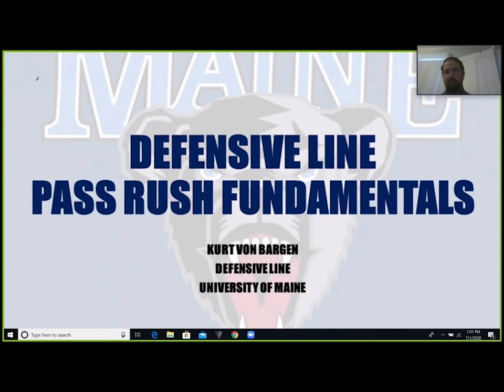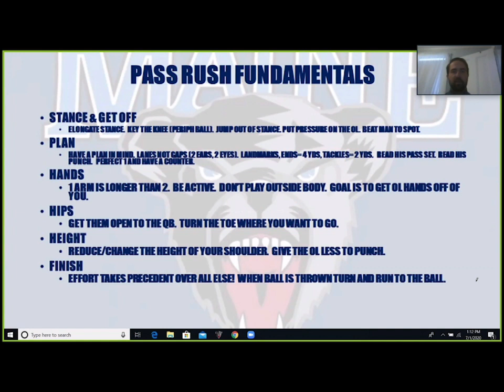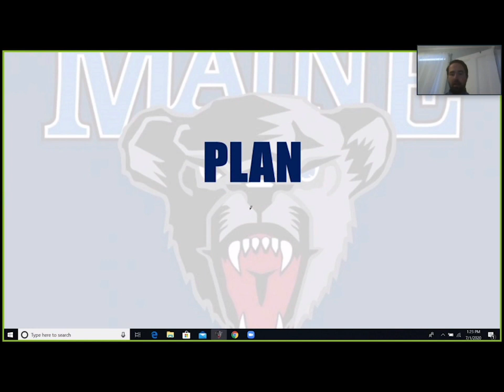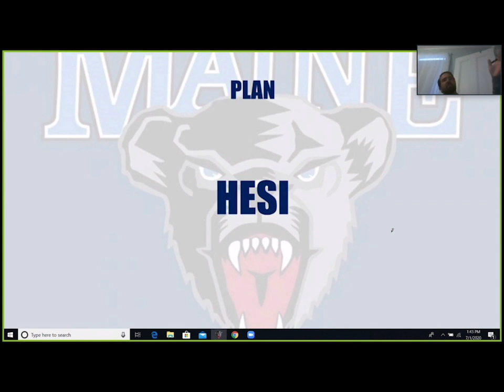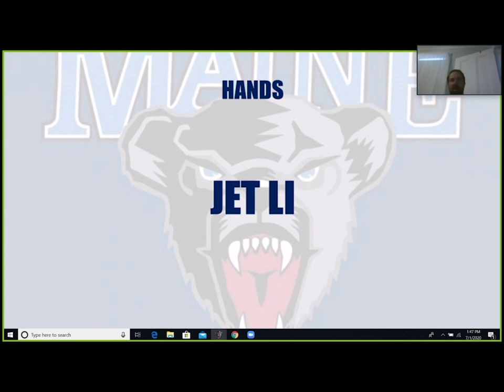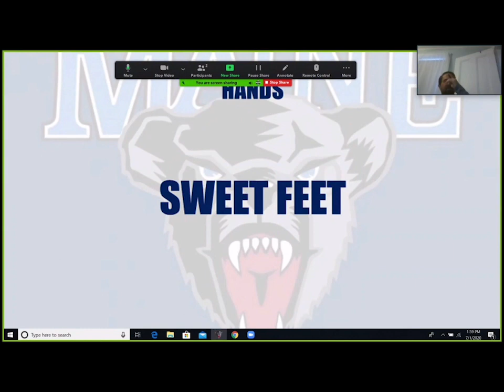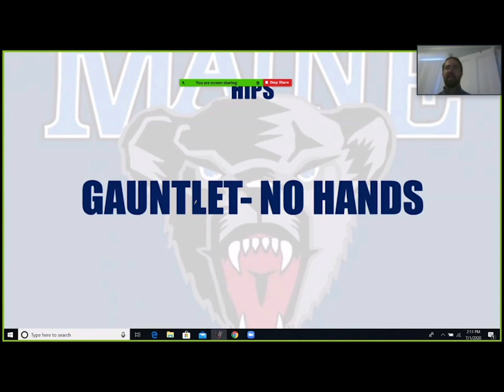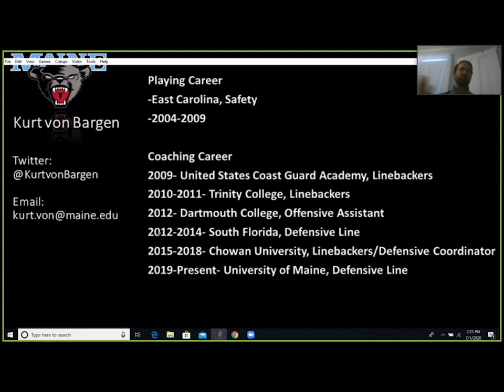Defensive Line Pass Rush Fundamentals - Kurt Von Bargen - Univ. Of Maine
Defensive Line Pass Rush Fundamentals
Kurt Von Bargen
Defensive Line
University Of Maine
Orono, Maine

In this presentation Coach Kurt Von Bargen breaks down the drills and techniques he teaches his defensive line when teaching pass rush.